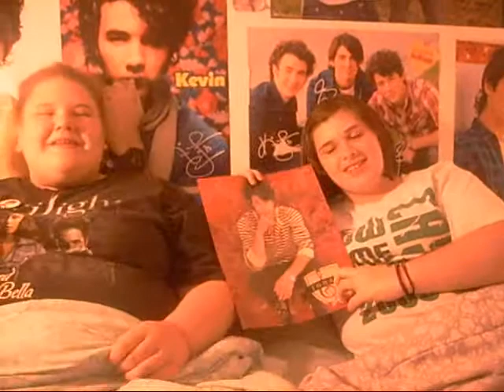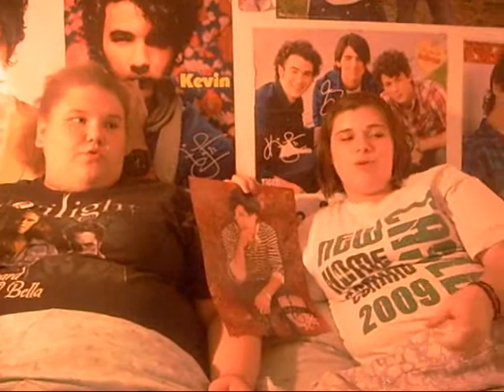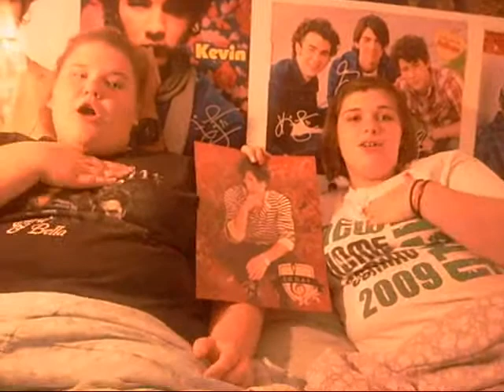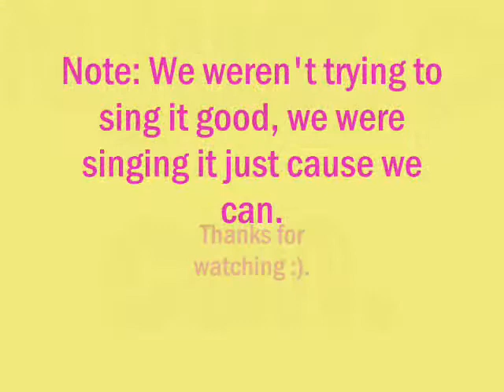the HLC show episode two :) 'Introducing Me'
Episode 2: Introducing US :)

Hailey and Chelsea singing 'Introducing Me' by Nick Jonas :).
They changed it to introducing us, because they were introducing themselves to the world :).